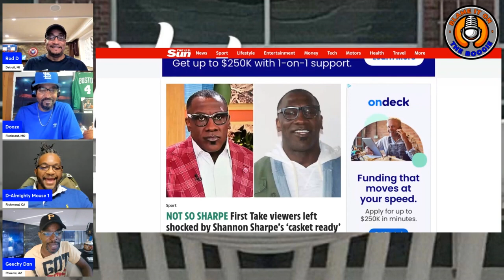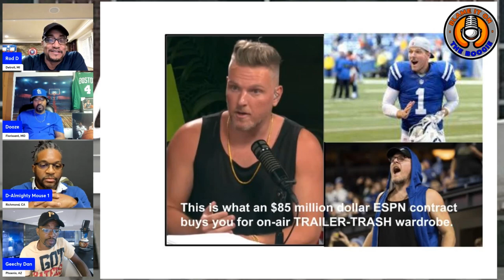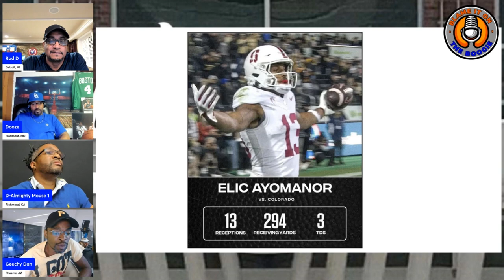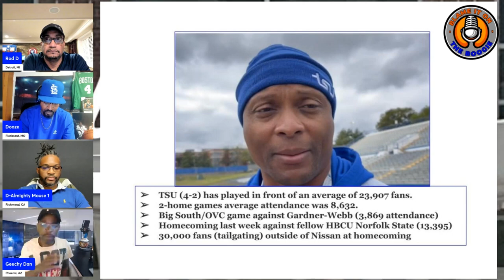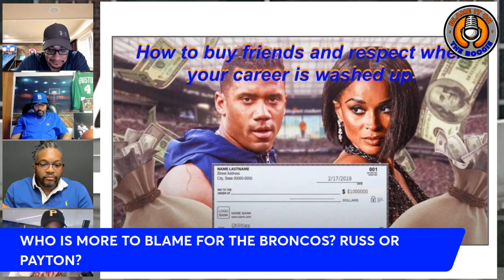THE GENIE IN THE GOURD | TRAILER TRASH | BLAME IT ON THE BOOGIE PODCAST S1 E25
Join the guys as they discuss the World of Sports. We discuss the WNBA Finals, the start of the NHL season, NCAA football, the MLB playoffs, the NFL, the start of the NBA season with 'Harden Just Being Harden', and of course Geechy Dan's GENIE IN THE GOURD.

Thank you for checking out BLAME IT ON THE BOOGIE PODCAST.  We are just four unique guys from the Heart of the Midwest, EAST ST. LOUIS, ILLINOIS (East Boogie as we are affectionately called) bringing you fresh and provocative incite on All Things Sports!

Highly passionate and very opinionated. We are different from the other talking heads because WE JUST DON'T CARE!

4 brothers telling it like it is. If you don't like what we're saying, tell us Why in the comment section.

Otherwise... BLAME IT ON THE BOOGIE!!!